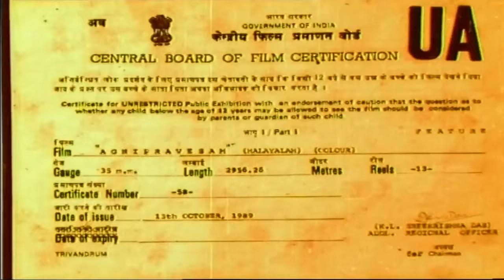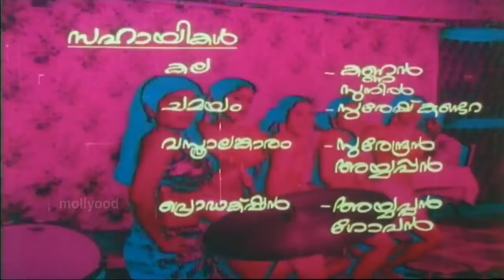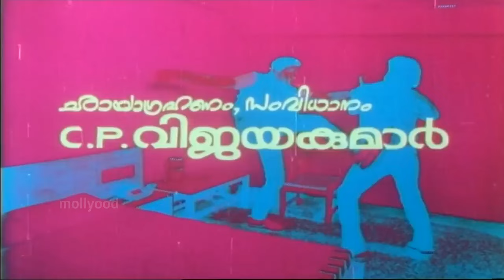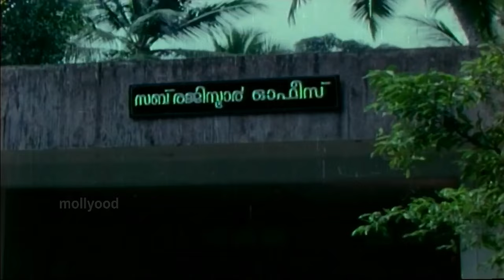Agnipravesham | Malayalam Full Movie | Ajith, Jagathy, Captain Raju, Lalu Alex,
🎬 Weekly Movie Release: "Agnipravesham | അഗ്നിപ്രവേശം" – A Must-Watch Malayalam Film! 🍿

Director | C. P. Vijayakumar
Starcast | Ajith, Jagathy, Captain Raju, Lalu Alex, Kuyili, Sugandhi

Welcome to Mollywood Classics – your ultimate destination for full Malayalam movies! Watch timeless classics, blockbuster hits, and iconic films from the golden era of Mollywood, all in one place. Whether you're searching for evergreen Malayalam hits, legendary actors, or nostalgic cinema, we've got you covered.